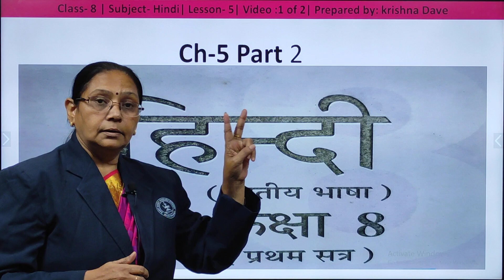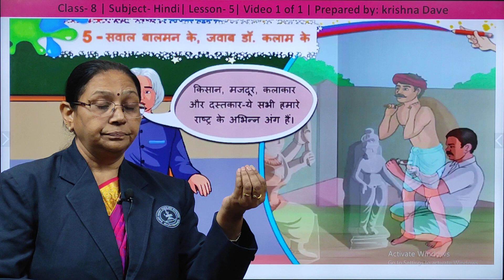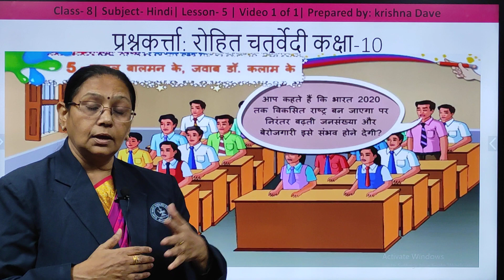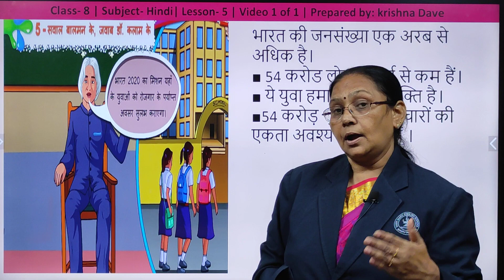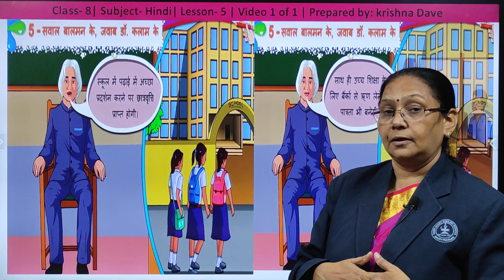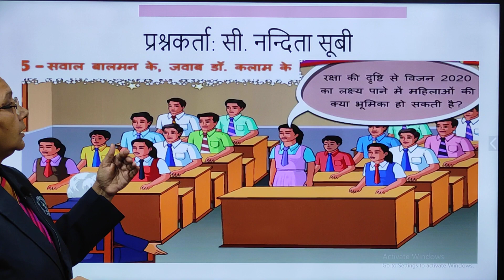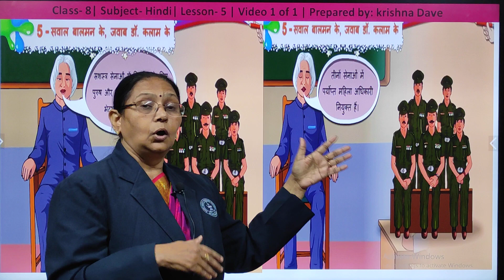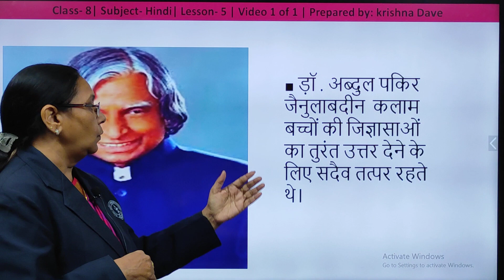सवाल बाल मन के जवाब डॉ. कलाम | पाठ ५ भाग २ | हिन्दी | कक्षा ८ प्रथम सत्र | Mrs. कृष्ण दवे